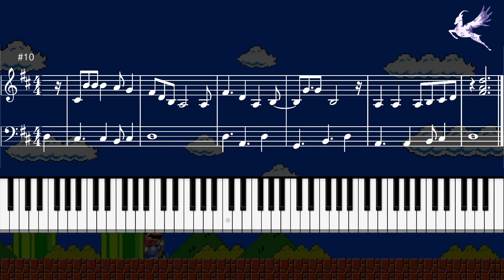Super Mario Bros - Theme Song || Piano (music notes and keyboard tutorial)